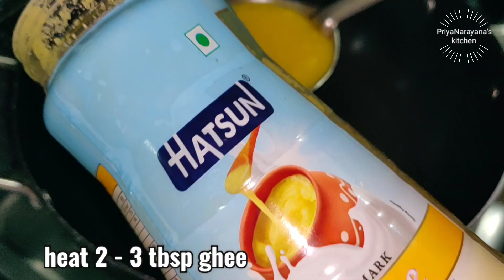rava laddu recipe | rava ladoo recipe | sooji laddu - రవ్వ లడ్డు - rava coconut laddu - suji laddu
@PriyaNarayana's kitchen